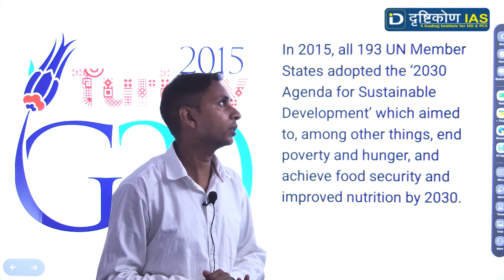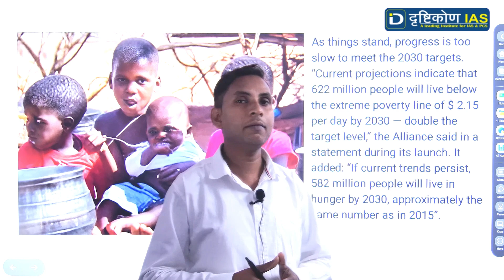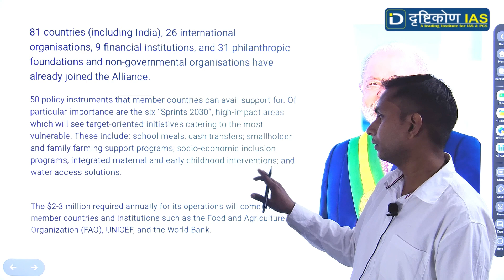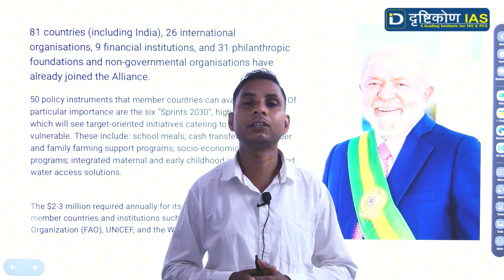क्या है “ Global alliance against hunger and poverty ” ? Drishtikon IAS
Offline Centre 👇
Pin 800004